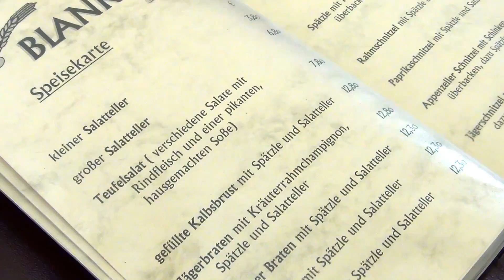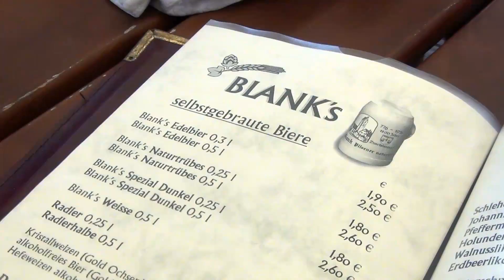2016 Skaten Bodensee